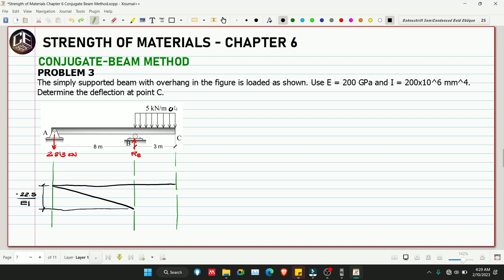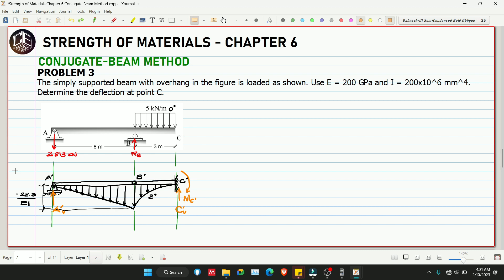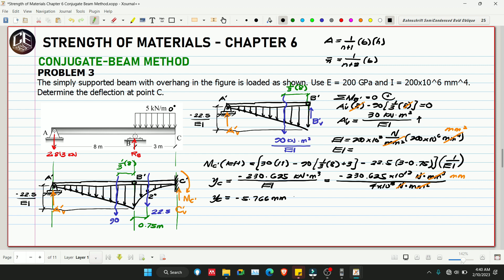Strength of Materials Chapter 6 Conjugate Beam Method Problem 3 (PH)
Chapter 6
6.1
6.2
6.3
6.4

God bless! :)